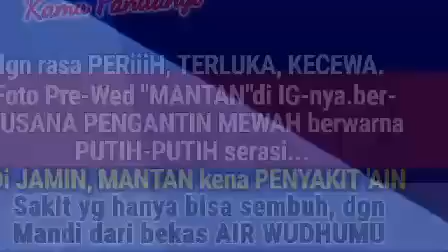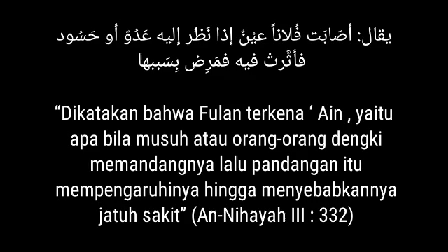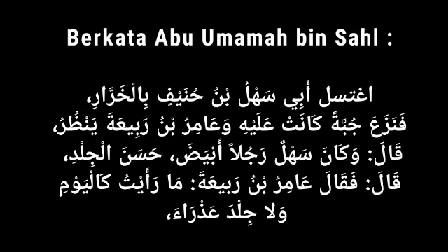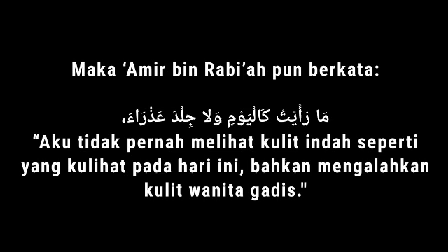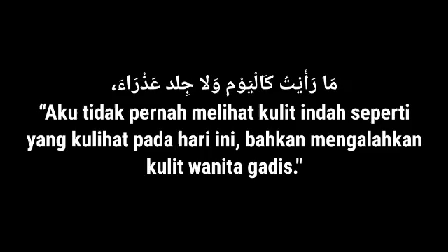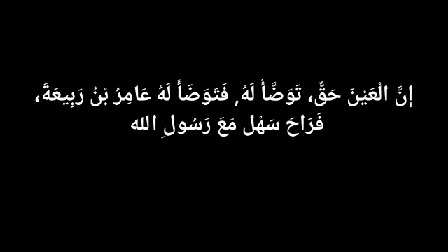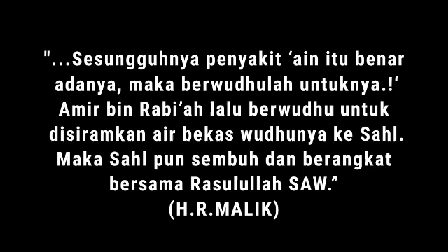MANTAN harus MANDI AIR bekas WUDHUmu. jika mau SEMBUH dari sakitnya. Sakit karena KUALAT padamu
Kamu tentu SEDIH,  KECEWA...HATIMU TERLUKA & PERIIIH banget.  Rasanya SAKiiiT melihat MANTAN PAMER FOTO romantis dgn PASANGAN BARU KEBANGGAANNYA. Dan inilah keadilan yg ALLAH gariskan,  yg suka menyakiti orang... maka dia akan sakit.  Penyakit 'Ain,  bukan penyakit sembarangan... Dokter2 canggih AMERIKA-pun dijamin TIDAK ADA yg tahu obatnya. Karena obatnya cuma satu dan satu2nya, ada padamu. MANTAN harus MANDI BEKAS AIR WUDHUMU...

Lihat pula video-video populer kami lainnya :

√ Stres mikirin MANTAN,  lakukan Hal ini.

√ 3 Tanda MANTAN kena TULAH karena

√  Lakukan hal ini,, DiJamin MANTAN nyari
    kamu.  Kalo gak ada kamu hidupnya SEPI

√ TimeLine MANTAN berbalik & Gak Kuat

√ Di Puncak Stres,  MANTAN pasti kembali
   padamu.  Karena seluruh rahasianya ada

√ Buat MANTAN GONCANG,  Siang &
   Malam meriang jika sehari saja gak

√ Buat MANTAN Nge-CES , NAKSIR berat